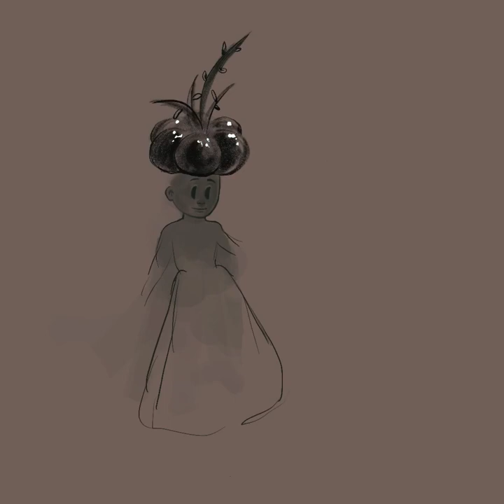Plantasia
This is more like a personal project/tribute. Everytime I hear a song I really like, I can't stop drawing and this album really deserved hours and hours of painting. Some of you maybe already know this music, it came in 1976 as music with the power of giving love to plants and people who love plants. Everytime I hear it, I FEEL LIKE A PLANT.

I'd really love this music as a videogame soundtrack!

Be sure to buy the vinyl/disc version that comes this June, 21!